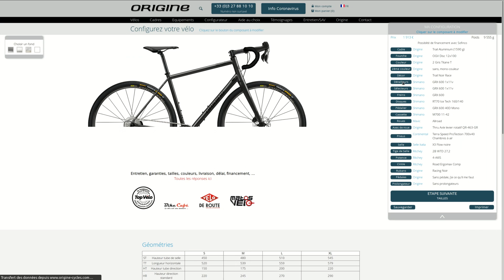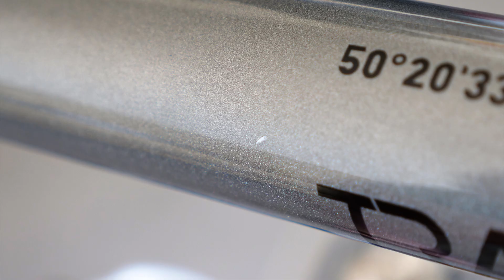J'ai reçu mon NOUVEAU VÉLO ! Origine Cycles TRAIL 🚲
J'ai décider de changer de vélo en prévision d'un projet type ultra cycling que j'ai en tête depuis un moment et il vient d'arriver !
Je prévois de faire quelque chose comme 650km d'une traite prochainement alors il me fallait un vélo adapté pour ce délire et les nombreuses sorties d’entraînement qu'il me faudra faire.
On le déballe et on en fait le tour ensemble 😉
Merci à @ZefalOfficial pour les porte-bidons et autres bricoles que je vous montrerais bientôt 🤙
Les trucs que j'ai déjà rajouté sur le vélo :

👍 Tu as aimé ? Like la vidéo, partage et laisse un petit mot.

🔶 Me soutenir 🔶
Fais tes achats dans tes boutiques préférées via ces liens. Ça ne te coûtera pas plus cher et je toucherais une petite commission qui m'aide à développer la chaîne et le blog 🤙

🎶 Musiques pour les vidéos (2 mois gratuits avec ce lien)

🔶 Mon matos 🔶
📹 Panasonic Lumix G9
📷 Objectif Panasonic 12-35mm
🎤 Micro Rode VideoMic Pro
💾 Carte SD GOBE
📹 DJI Osmo Action